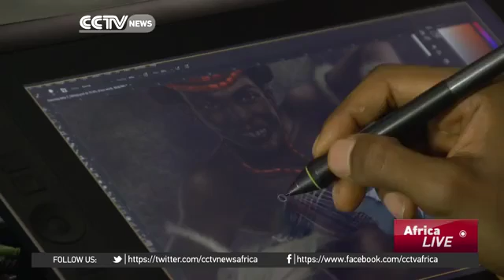15015 economics Kunst CCTV Afrique Startup in Nigeria creates own version of African Superheroes